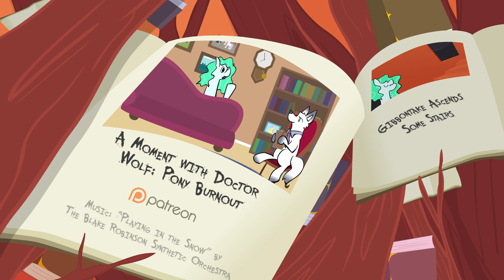Gibbontake Visits the Badlands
Music: "Playing in the Snow" by The Blake Ronbinson Synthetic Orchestra

Animated in Flash CC
Composited in After Effects CC